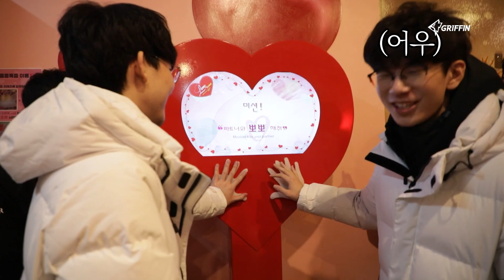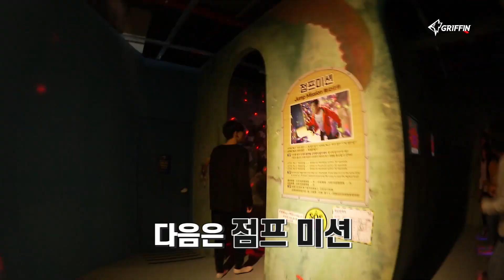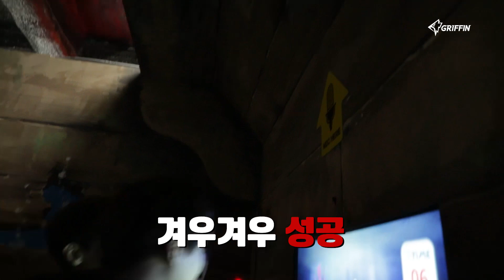그리핀의 미로 탈출 도전기! 과연 이들은 탈출할 수 있을까... 그리핀 속초 워크샵 마지막 화!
그리핀의 속초 워크샵 3화! 이번 화에서는 미로 탈출에 도전한 그리핀 선수들의 모습을 공개합니다 :)

[ Official Griffin SNS ]

📣Team Griffin Official SNS(LoL, PUBG, Apex Legends)

❤Please follow Griffin Team SNS❤